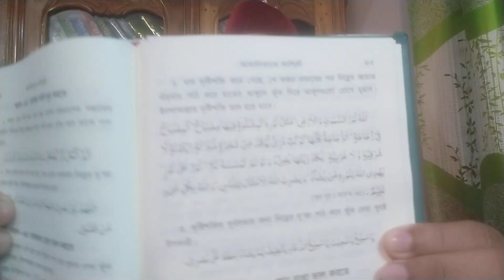দৃষ্টিশক্তি বাড়ানোর উপায় আমল দোয়া চিকিৎসা খাবার | চোখের পাওয়ার বাড়ানোর উপায় আমল দোয়া খাবার